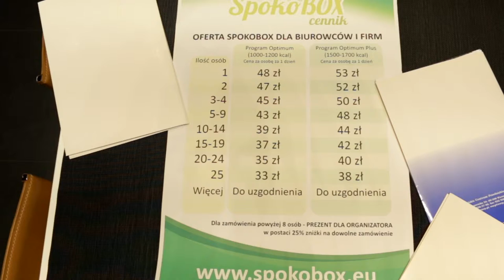Specjalna Oferta Cenowa dla Korporacji od SpokoBOX!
OFERTA SPOKOBOX : SPOKO KORPO!
Specjalna oferta cenowa stworzona z myślą o  grupowych zamówieniach pod drzwi biura, dla wybranej ilości osób! :)